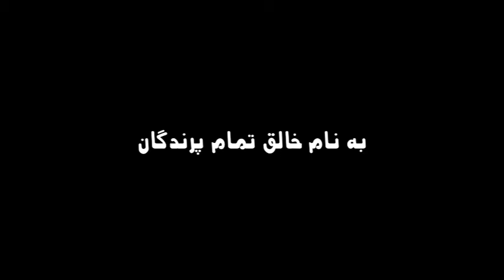انیمیشن کوتاه کبوتر از تولید به مصرف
با اندیشه و تلاش پیش به جلو
این انیمیشن داستان یه پسر بچه ای به اسم سینا هست. سینا خیلی کبوتر دوست داره. البته گوشت کبوتر!! خلاصه سینا تلاش های زیادی میکنه که یه دونه کبوتر بگیره. اما نمیشه که نمیشه. شب میشه و طوفان شدیدی میگیره . یه کبوتر چاق و چله سفید میاد بشینه روی زمین که یه کم خستگی در کنه که یه تیکه سنگ از روی پشت بوم میفته روش. صبح میشه و.
امیدواریم که از دیدن این انیمیشن لذت ببرین. لایک و سابسکرایب یادتون نره چون بزرگترین حمایت از طرف شماست برای ما.
اگه مشکلی از ما دیدین یا پیشنهادی برامون داشتیین خوشحال میشیم که برامون کامت کنید.